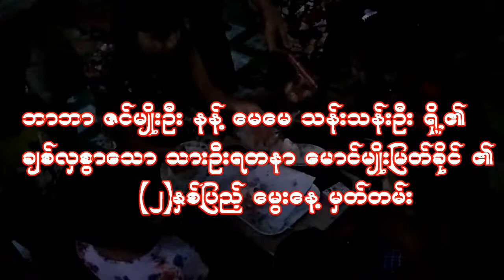Memories of Mg Myo Myat Khine's 2nd Birthday 3.1.2021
အားလံုးကို ေက်းဇူးတင္ပါေရ။
Rakhine MRP

Song :
Artist :
Claimant :